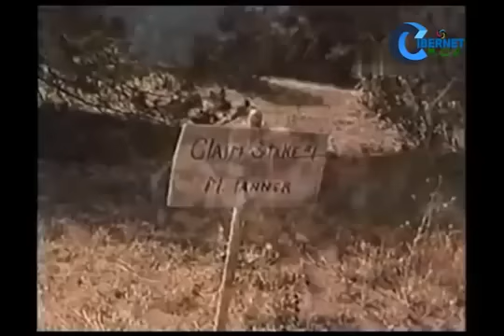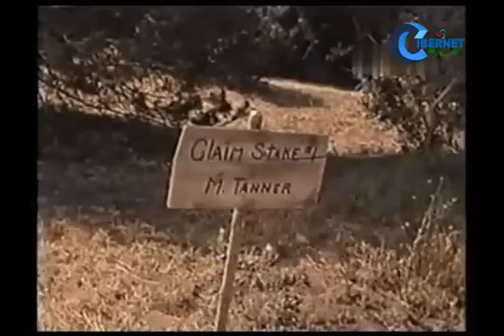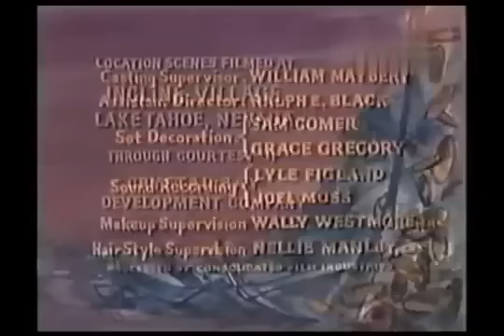BONANZA - El principio